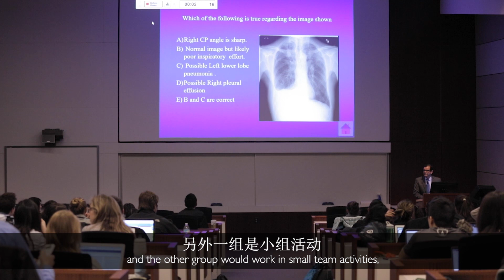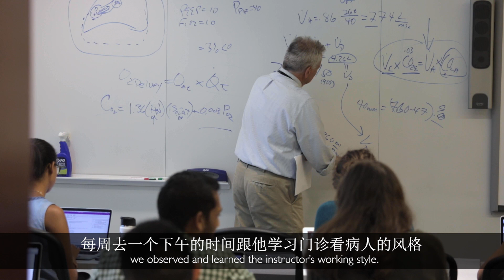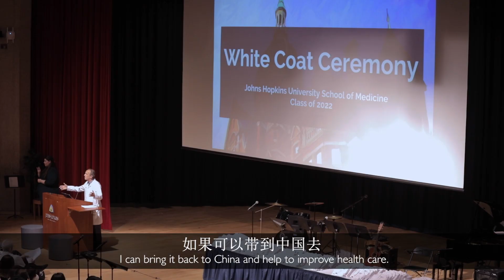What Is Life Like for Medical Students at Johns Hopkins?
Why do students choose to study at the Johns Hopkins University School of Medicine? What curriculum and tests do they take? How do they learn to communicate with patients? Hear Chinese medical students discuss what life is like at Johns Hopkins University.